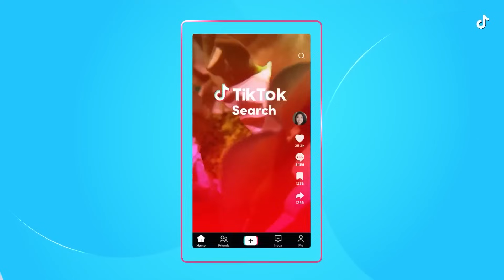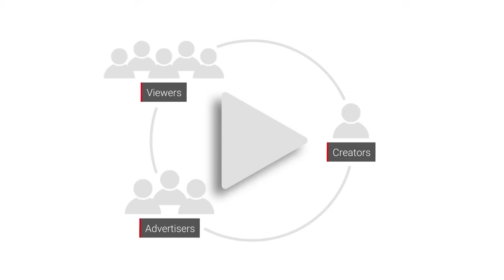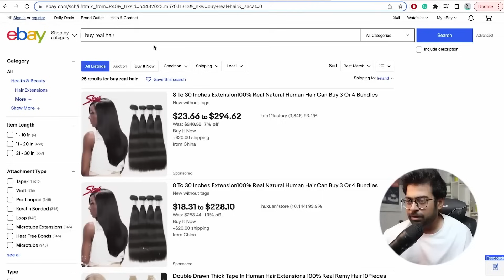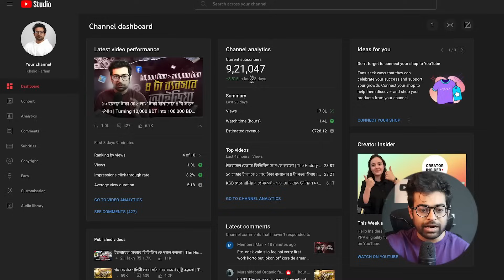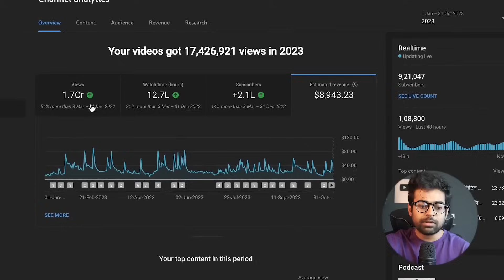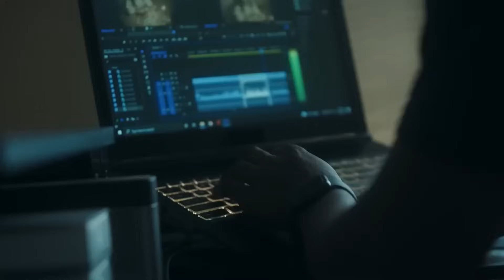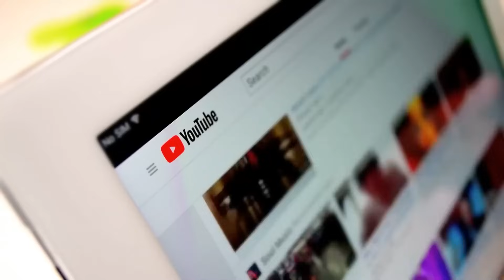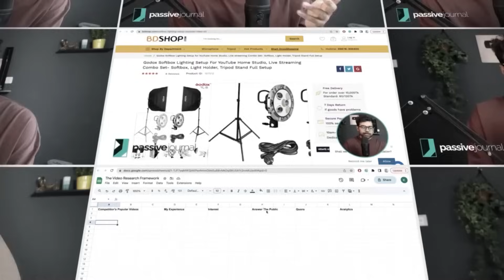YouTube থেকে আমার আয় কত টাকা? | ইউটিউবের আয় দিয়ে কি জীবন চালানো সম্ভব?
Welcome to 'The Trinomial Podcast,' a Bangla podcast hosted by Khalid Farhan, Enayet Chowdhury, and Sadman Sadik. Join our dynamic trio as they engage in enlightening conversations spanning a diverse array of subjects, including politics, education, history, economics, and pressing societal issues. Discover our unique perspective as we share our insights and knowledge under the calming canopy of banyan trees.